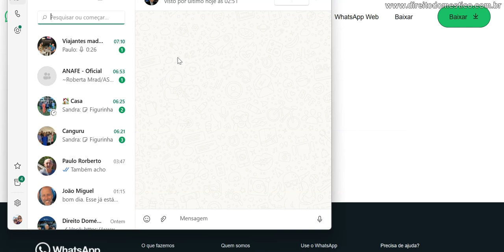É dever do empregado doméstico trabalhar aos sábados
Saiba que é dever do empregado doméstico trabalhar aos sábados